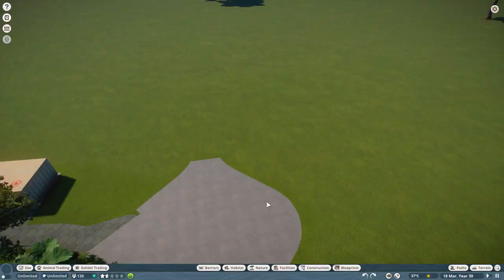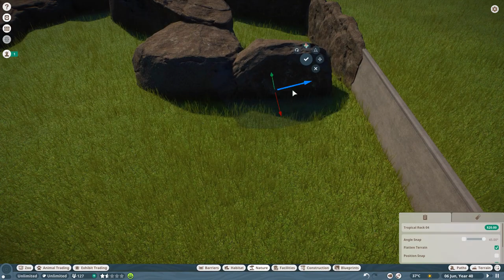Planet Zoo - Rainforest Habitat - Giant Anteater - Banoa Zoo EP02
In this video, we will build a rainforest theme habitat for giant anteater.

Planet Zoo is a construction and management simulation video game developed and published by Frontier Developments for Microsoft Windows. The game is a spiritual successor to Zoo Tycoon. Planet zoo gameplay similar to the studio's theme park variant, Planet Coaster.
This series will be make and develop in speed build mode.

Planet Zoo music by J.J. Ipsen